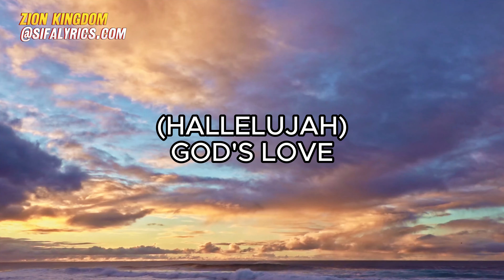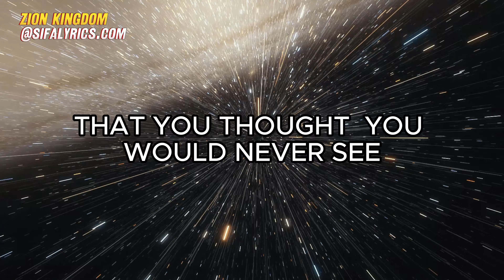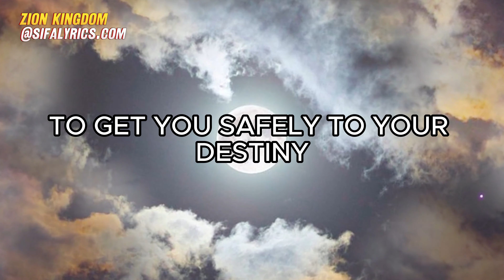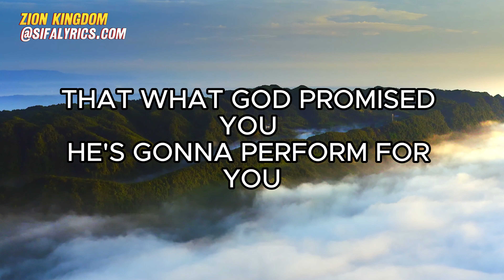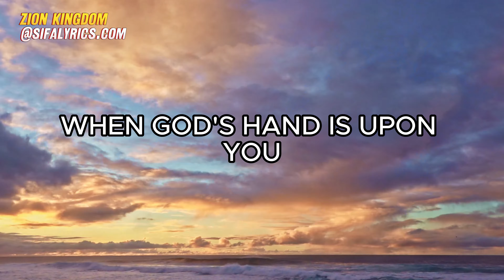Already Won - Anthony Brown (Lyrics)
Already Won Anthony Brown Lyrics Video